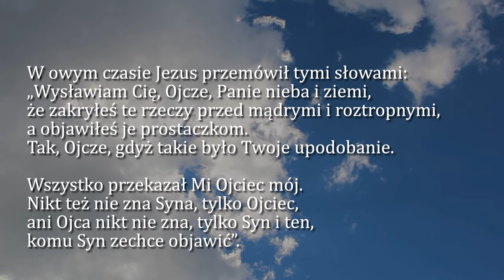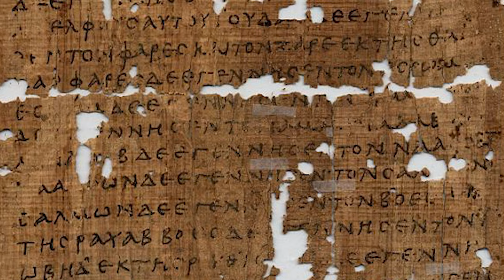Dobra Nowina na dziś | 17 lipca - Środa, XV tyg. zwykłego